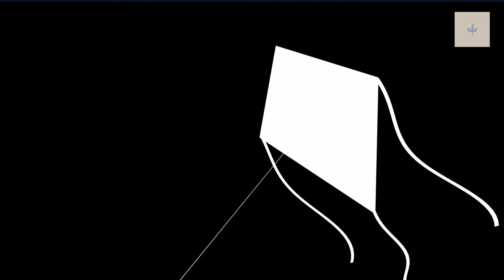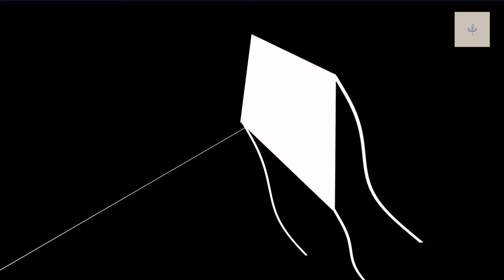RELAXATION MEDITATION STUDY SLEEP MUSIC | KITES | Relax Unwind Recharge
The videos and music are great for relaxation, meditation and long hours of driving or travel.

If you want to feel stress free, recharge for the next day, have positive outlook in life and enjoy the moments then this is for you.